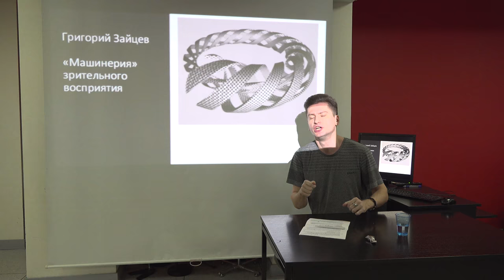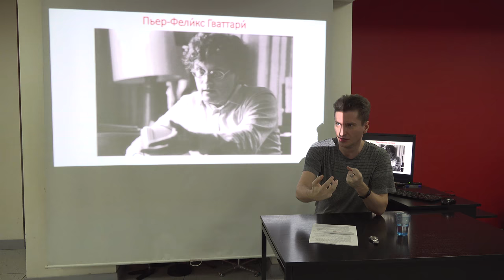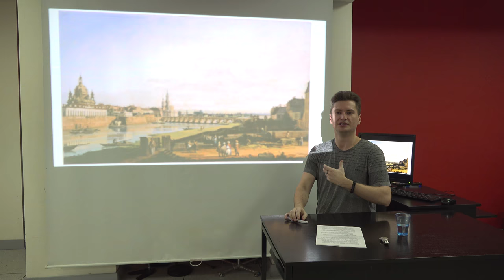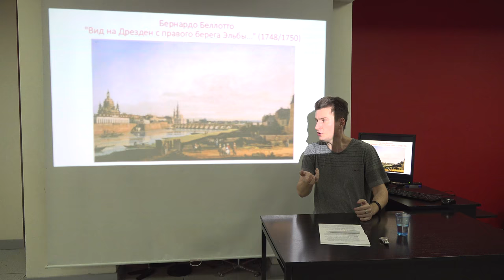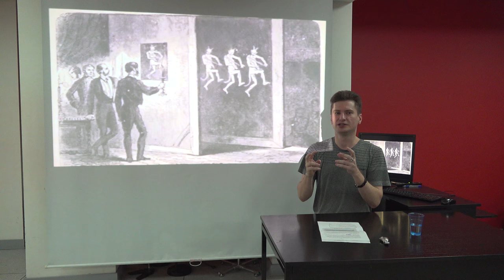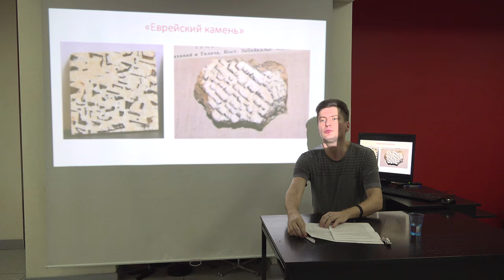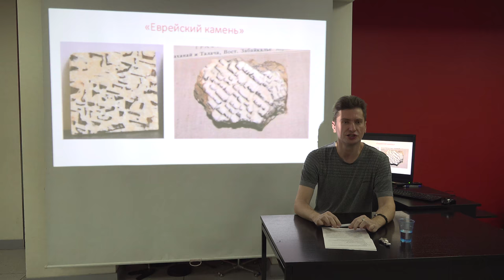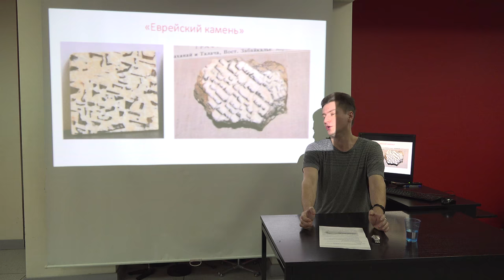Григорий Зайцев "Эстетика" пятый сезон (лекция 4)